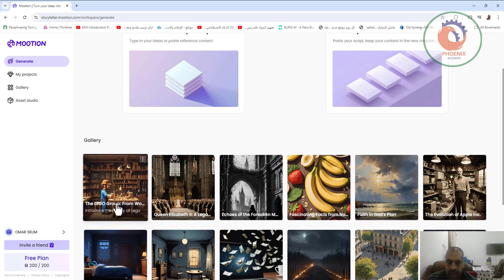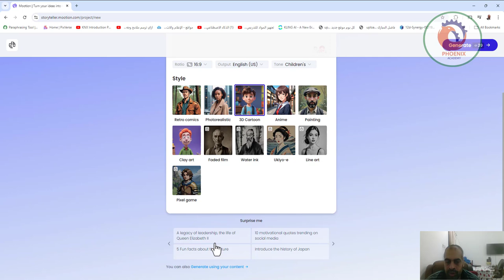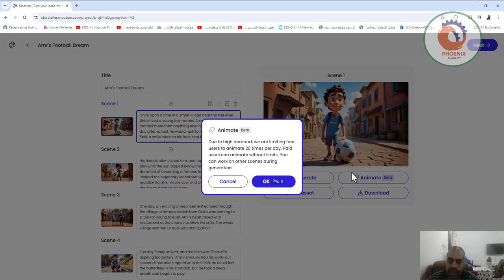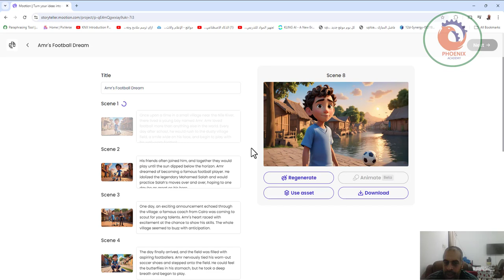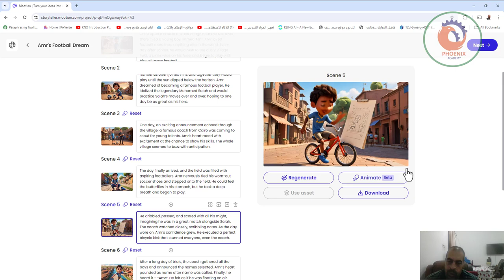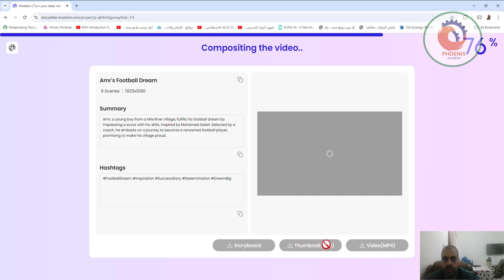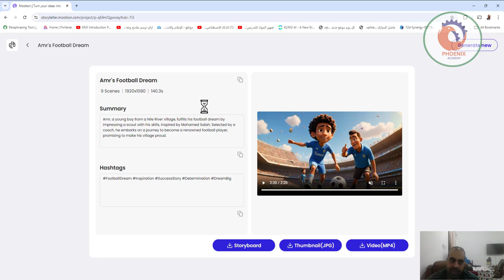كيفية إنشاء فيديوهات احترافية باستخدام الذكاء الاصطناعي وتحويل النص إلى فيديو عبر mootion ai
❤️ روابط التواصل
✅ انستجرام